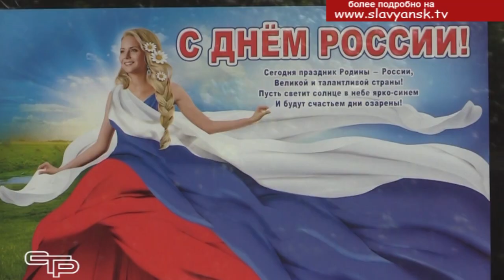Акция Окна России